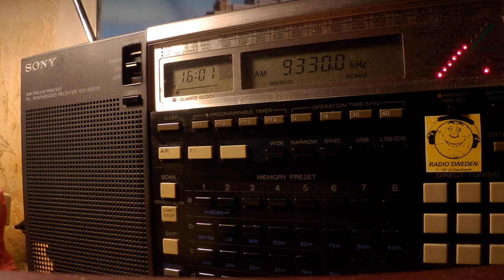17 02 2020 WBCQ 6 relay World's Last Chance Radio in English to NWEu 1559 on 9330 Monticello